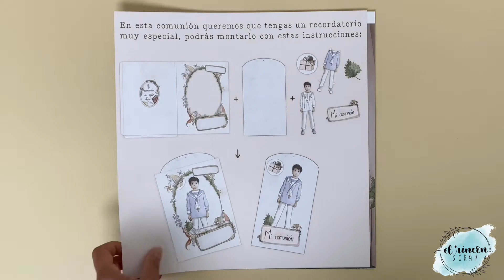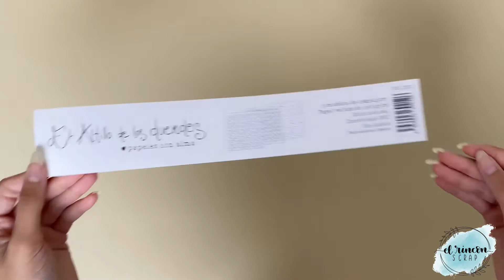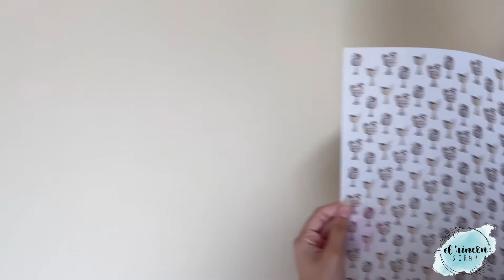UN DÍA MUY ESPECIAL NIÑO EL ALTILLO DE LOS DUENDES